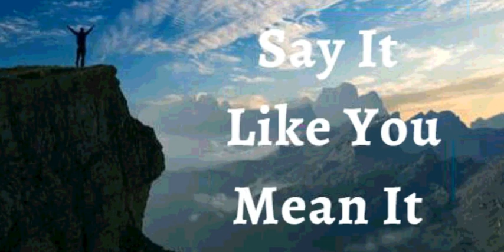7th November 2021 Say It like You Mean It (Audio in Gujarati)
7th   November, 2021
વિશ્વાસ ઘોષણા
હું જાહેર કરું છું કે, મારા જીવન માટે પ્રભુની યોજનાઓ મહાન છે. તેઓ મારી ચાલનું નિર્દેશન કરે છે. હું જાણું છું કે, મારી પરિસ્થિતિ પ્રભુ માટે આશ્ચર્યજનક નથી, ભલે હું હંમેશા કેવી રીતે સમજી શકતો નથી,. તે મારા ફાયદા માટે દરેકનું વિગતવાર કામ કરે છે. તેમના સમયમાં, બધું બરાબર થાય છે. આ મારી ઘોષણા છે.
મારા સ્વાસ્થ્ય અને સમૃદ્ધિને અવરોધવા માટે પૂરતું કોઈ બળ નથી. મને આધ્યાત્મિક મૃત્યુમાંથી મૃત્યુ વિનાના ક્ષેત્રમાં લાવવામાં આવ્યો છે. મારી પાસે હવે શાશ્વત જીવન છે; તેથી, હું સ્પર્શ કરું છું તે દરેક વસ્તુમાં હું જીવન લાવીશ. હું માંદગી, ગરીબી અને શેતાનની બધી યુક્તિઓ (છેતરપિંડી) પર સંપૂર્ણ વિજય અને નિપુણતામાં જીવું છું. કારણ કે, મારી પાસે ખ્રિસ્તનું વર્ચસ્વ છે. હાલેલુયા!

હું એક આત્મા છું. મારા આત્મામાં એક મન છે. મારો આત્મા અને મારુ મન એક શરીરમાં રહે છે. મારો આત્મા મારા મનને નિર્દેશ આપે છે. મારુ મન સાંભળે છે, નિર્દેશન લે છે અને મારા શરીરને સૂચના આપે છે અને મારુ શરીર તેની આજ્ઞાનું પાલન કરે છે.
મારા દાંત, અવાડા ,જબડા, રક્ત વાહિની, બધું જ સ્વસ્થ, મજબૂત અને સંપૂર્ણ છે.
મારુ ગર્ભાશય તંદરુસ્ત છે.
ઈશ્વરની યોજના પ્રમાણે મારા અંગની દરેક પેશીઓ સંપૂર્ણ રીતે કાર્ય કરે છે.
અને હું મારા શરીરમાં કોઈપણ ખામી કે ખોડખાંપણને નકારું છું.
ઈસુની જાય.